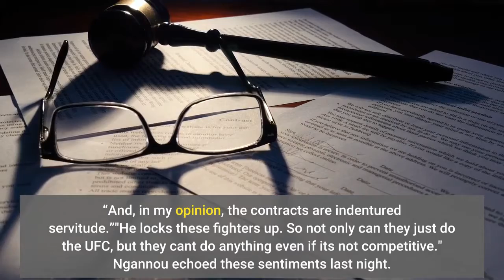Ryan Kavanaugh Dana White Should Be Ashamed Of UFC 270 Francis Deserves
UFC President Dana White has been critical of Triller and Ryan Kavanaugh, the company’s co-founder. Kavanaugh says White has animosity toward him because he’s spurred discussion around UFC fighter pay and the fairness of their contracts. His arguments were confirmed last night at the UFC 270 post-fight press conference when UFC Heavyweight Champion Francis Ngannou spoke about his own dispute."Dana underpays his fighters, it’s just a known thing,” Kavanaugh said to me last Wednesday via Zoom. “And, in my opinion, the contracts are indentured servitude.”"He locks these fighters up. So not only can they just do the UFC, but they can't do anything even if it's not competitive." Ngannou echoed these sentiments last night. For context, Ngannou told ESPN earlier this month he won’t fight for the UFC again after UFC 270 under his current contract. Here’s what Ngannou said after he was asked about his position with the UFC following his victory over Ciryl Gane last night:"I don't feel like it's fair. I don't feel like I'm a free man," said Ngannou. "I don't feel I've been treated good," he continued. "We put a lot of work into this job. We take a lot on our bodies to make it happen; at least we can have a fair and square deal."According to Kavanaugh, these inequities, felt by Ngannou and other UFC athletes, are by White's design. "That's part of the UFC's model; let's not make any fighter too important, let's always make the UFC important.“At a business level I get it, but from a human level, it's awful.”Kavanaugh used the George St-Pierre vs. Oscar De La Hoya crossover fight as an example, saying how both agreed to it, "but he [Dana White] blocked it just for the hell of blocking it."St-Pierre was asked about how the exhibition match fell through by Ariel Helwani on The MMA Hour back in August. "I'm retired from the sport of mixed martial arts but still under contract from the UFC."Because of this, he needed White's blessing, but White didn't want Triller to make money off him while under contract, so he blocked it, according to St-Pierre. Like St-Pierre, Ngannou has expressed interest in boxing too, with Tyson Fury asking his audience on Twitter if they’d like to see the two face off. Ngannou spoke to TMZ last month about his transition to boxing, saying, "It's [going to] happen, either way. Even if when the UFC and I finalize a deal, the boxing part has to be into it because I can't see myself [retiring] without boxing."He echoed those remarks last night at the UFC 270 press conference, saying he wants to box before he retires from combat sports, but if history is any indicator, the UFC could block the crossover move pending the contract dispute isn’t settled.